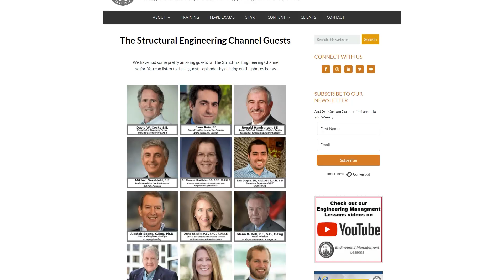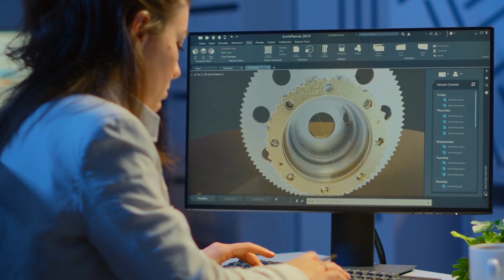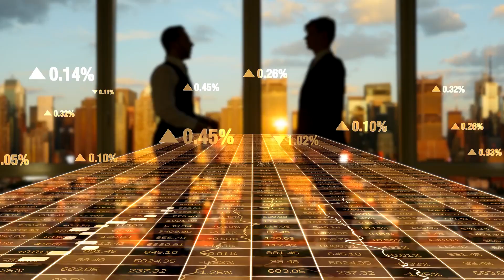The BEST Civil Engineering Career Advice I've Ever Received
The Best Civil Structural Engineering Career Advice I've Ever Been Given.

📚 Books Mentioned 📚
Extreme Ownership: How U.S. Navy SEALs Lead and Win:

Superconnector: Stop Networking and Start Building Business Relationships that Matter:

📗 Chapters 📗
0:00 Intro
0:23 Best Career Advice I've Ever Gotten
1:56 Why Technical Skills Are Overrated
3:24 Why Soft Skills Matter
4:27 The Business of Civil Engineering
5:54 Practical Ways To Improve

🔥  Related Links 🔥
►Join me as I co-host The Structural Engineering Channel Podcast (TSEC)